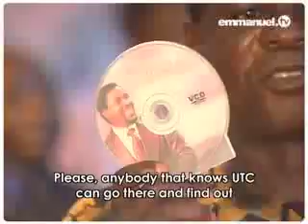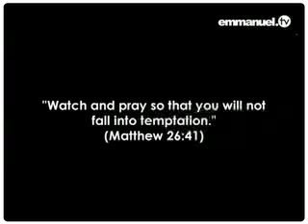Beware Of Blasphemers - Part 2!! (6)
They intended to destroy his ministry, frustrate his efforts and tarnish his image - but the grace of God in the life and ministry of TB Joshua keeps increasing by the day - people keep coming, testimonies keep flowing and God keeps moving. Nothing can stop a vision born of God!!!